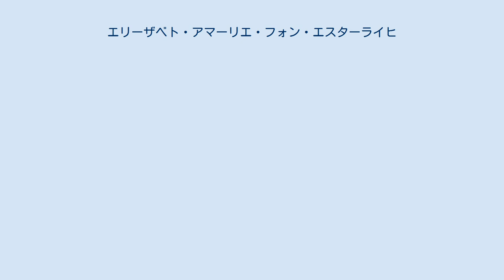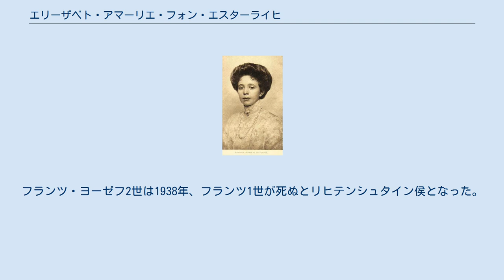エリーザベト・アマーリエ・フォン・エスターライヒ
エリーザベト・アマーリエ・フォン・エスターライヒ（Elisabeth Amalie von Österreich, 1878年7月7日 - 1960年3月13日）は、オーストリア＝ハンガリー帝国の皇族。
皇帝フランツ・ヨーゼフ1世の姪、帝位継承者フランツ・フェルディナント大公の異母妹、皇帝カール1世の叔母。
リヒテンシュタイン侯フランツ・ヨーゼフ2世の母親。
全名はエリーザベト・アマーリエ・オイゲーニア・マリア・テレジア・カロリーネ・ルイーゼ・ヨーゼファ（Elisabeth Amalie Eugenia Maria Theresia Karoline Luise Josepha von Österreich）。
 フランツ・ヨーゼフ1世の弟カール・ルートヴィヒ大公と、その3番目の妻でポルトガルの廃王ミゲル1世の娘であるマリア・テレザの間の第二子、次女として生まれた。
父にとっては3番目の娘であり、末娘である。
 1903年4月20日にウィーンにおいて、リヒテンシュタイン侯子アロイスと結婚した。
この結婚を身分不相応だとする声も上がったが、伯父のフランツ・ヨーゼフ皇帝は2人の結婚式に出席し、その席上でリヒテンシュタイン家が正統な統治者の家系であり、自分の姪の嫁ぎ先として相応しいと認めた。
皇帝はエリーザベト・アマーリエの長男の洗礼の代父となり、自分の名前を与えた。
 夫のアロイスは1923年、長男フランツ・ヨーゼフ2世のために自らのリヒテンシュタイン侯位継承権を放棄したため、エリーザベト・アマーリエはリヒテンシュタイン侯妃にはなれなかった。
フランツ・ヨーゼフ2世は1938年、フランツ1世が死ぬとリヒテンシュタイン侯となった。